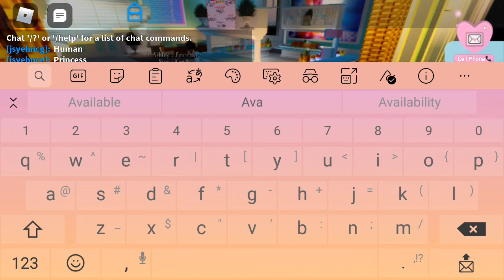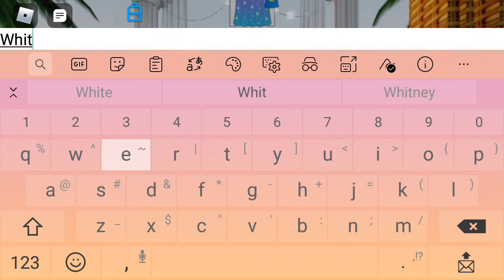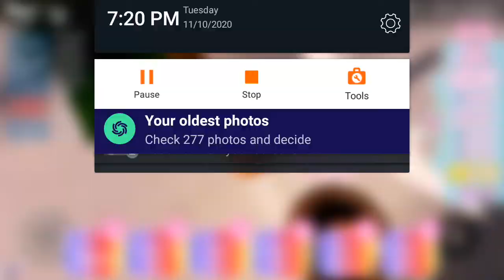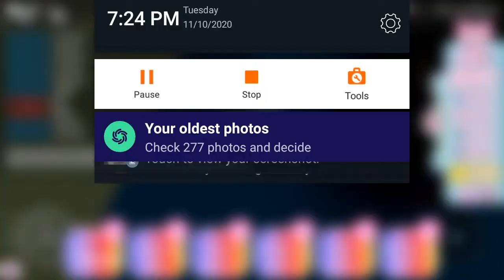♥ She Has A Secret ♥ How to transform into another outfit without opening 👗dress up👗 in 👑Royal High👑